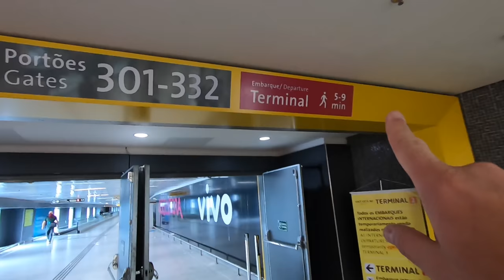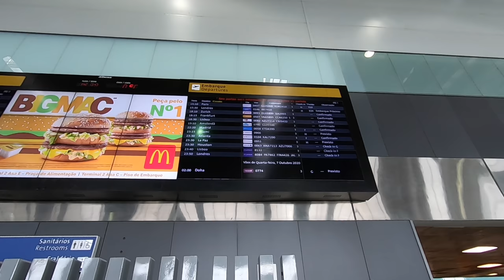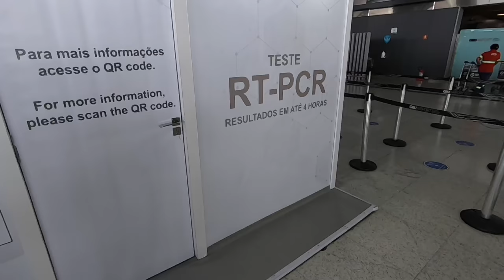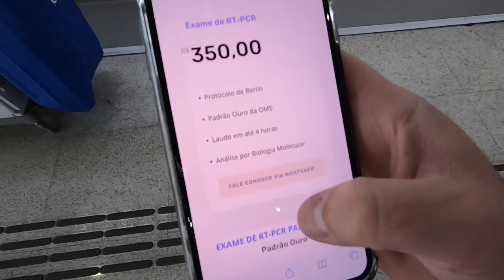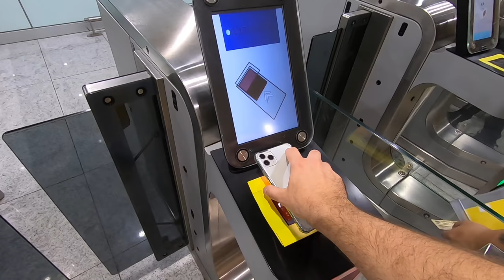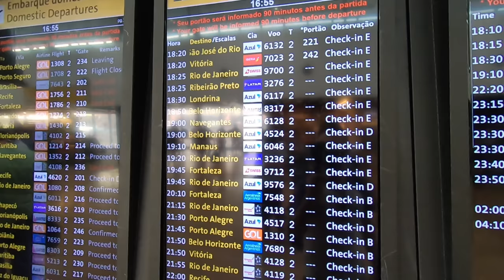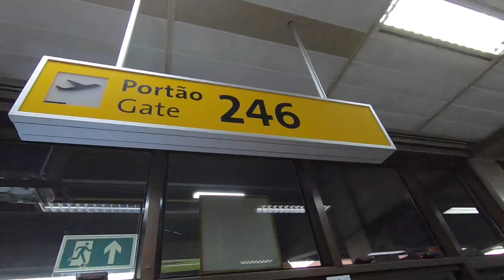VOANDO GOL NO BOEING 737-700 DE SÃO PAULO (GRU) PARA O RIO DE JANEIRO (GIG) - TRIP REPORT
Esse vídeo é diferente, pois aconteceu algo INESPERADO durante a viagem!

A companhia aérea foi a Gol Linhas Aéreas, voo G3 1064, partindo de São Paulo (GRU) com destino ao Rio de Janeiro (GIG). No vídeo mostro também como está o funcionamento do Terminal 3 em Guarulhos nesse mês de outubro (dia 06 estive no Aeroporto).

Acompanhe comigo!

Caixa Postal:
Número 888 apto 802